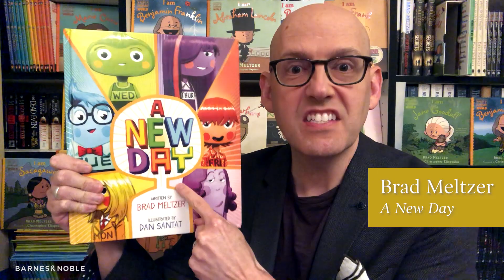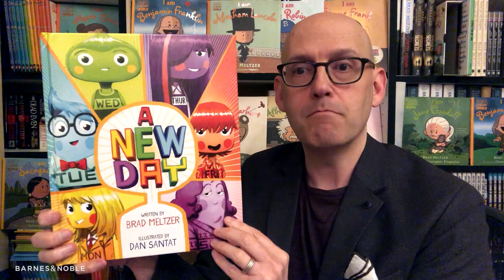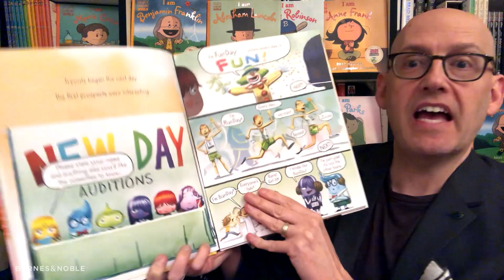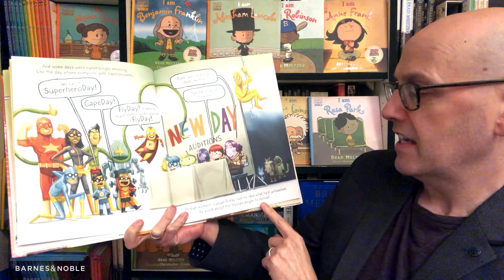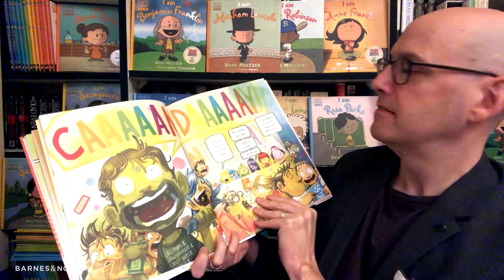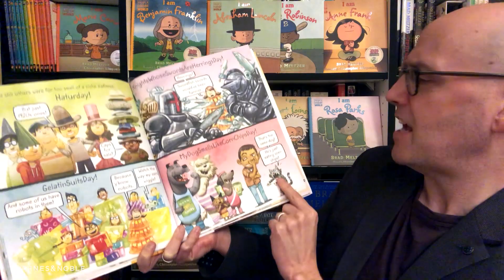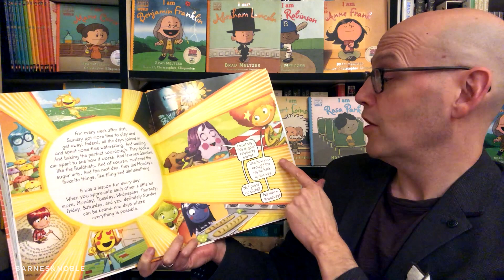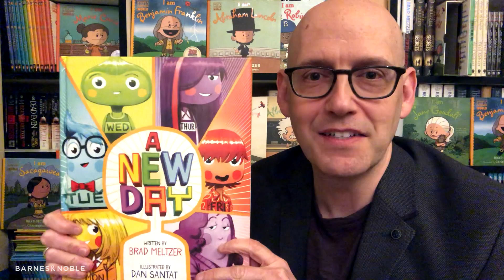BNStorytime: Brad Meltzer reads A NEW DAY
Brad Meltzer and Dan Santat. What else could you want? This whimsically meta but approachable concept, brought to life by Santat’s iconic art, is perfect for storytime, conversation starting or simply just flipping through the pages. What happens when ‘Sunday’ quits? Who will be the replacement? Let your imagination roam free with this fun, unique story.

This Barnes & Noble Exclusive Edition includes a collectible poster and a bonus drawing activity.
This rambunctious and big-hearted story of kindness—reminiscent of the Crayons and Cindy Lou Who—is written by the bestselling author of Ordinary People Change the World and illustrated by the Caldecott Medal-winning creator of Beekle.

Sunday quit, just like that. She said she was tired of being a day. And so the other days of the week had no choice but to advertise: "WANTED: A NEW DAY. Must be relaxing, tranquil, and replenishing. Serious inquires only." Soon lots of hopefuls arrived with their suggestions, such as Funday, Bunday, Acrobaturday, SuperheroDay, and even MonstersWhoResembleJellyfishDay! Things quickly got out of hand . . . until one more candidate showed up: a little girl with a thank-you gift for Sunday. The girl suggested simply a nice day—a day to be kind. And her gratitude made a calendar's worth of difference to Sunday, who decided she didn't need to quit after all.

When we appreciate each other a little bit more, all the days of the week can be brand-new days where everything is possible.